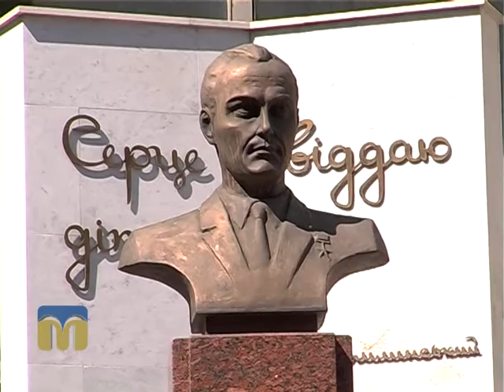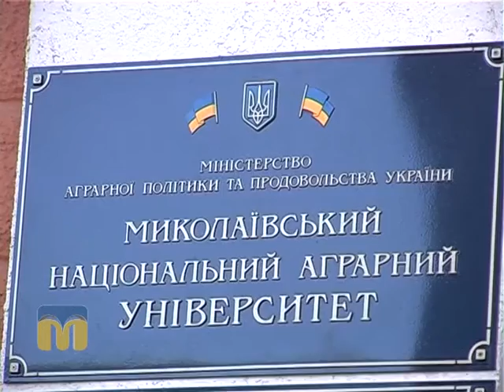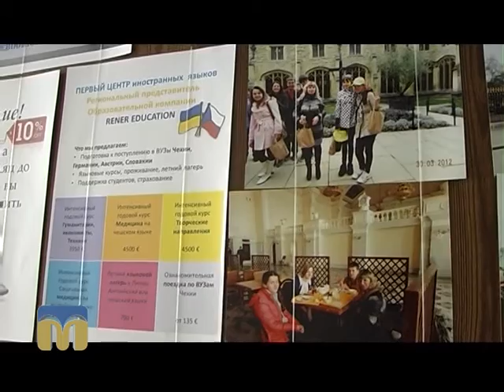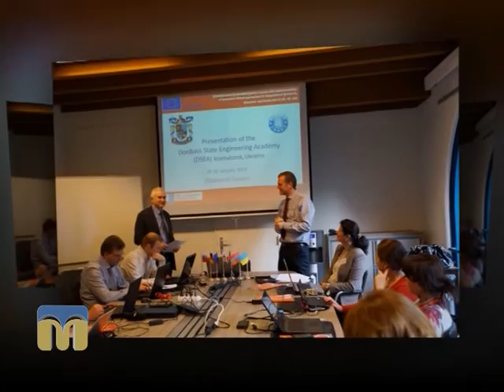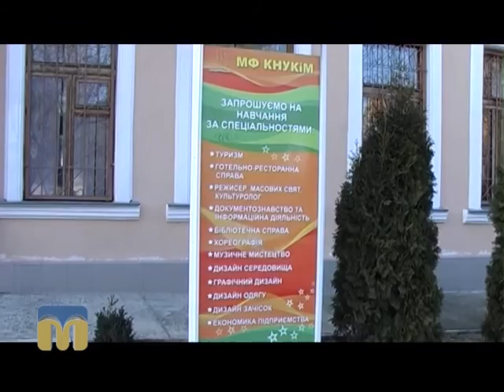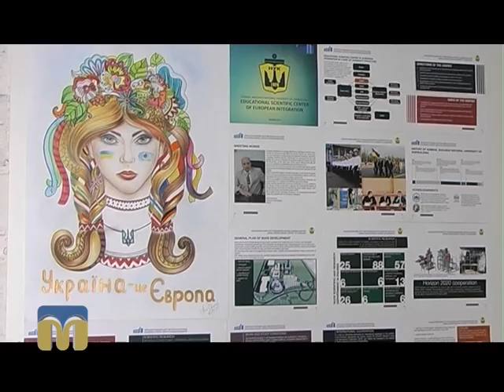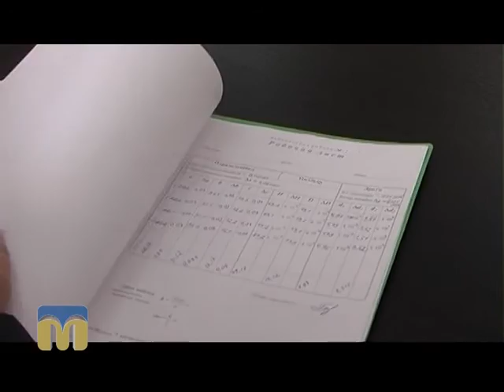Ракурс. Освіта 24.02.2016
Де варто навчатися: в Україні чи за кордоном? Відповідь шукайте у програмі "Ракурс".

Автор - Наталія Рагозіна.